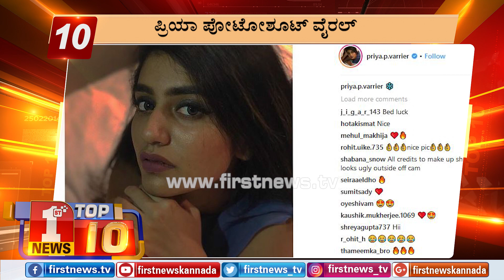"ಬುಲೆಟಿನ್​ 3:00 PM 22/12/2018" | "Bulletin 3:00 PM 22/12/2018" | FIRSTNEWS